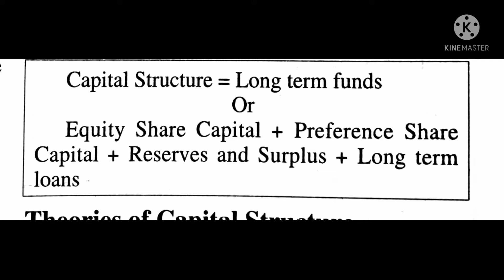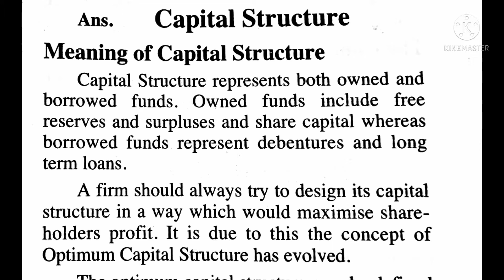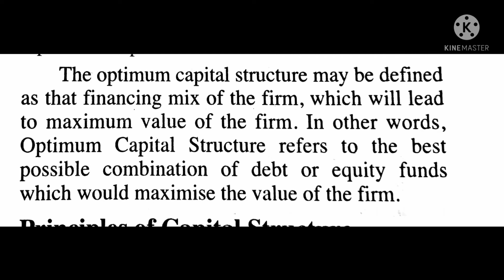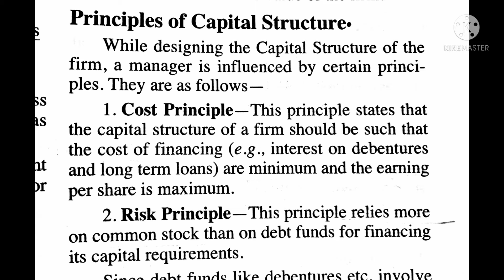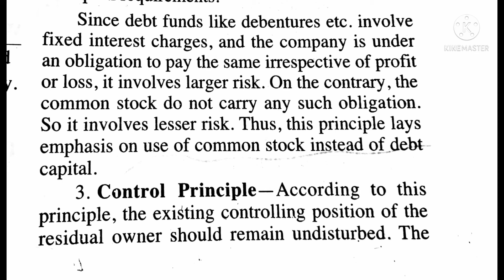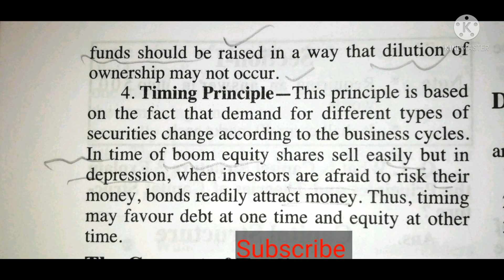Principles of Capital Structure || Optimum Capital Structure || Financial Management.